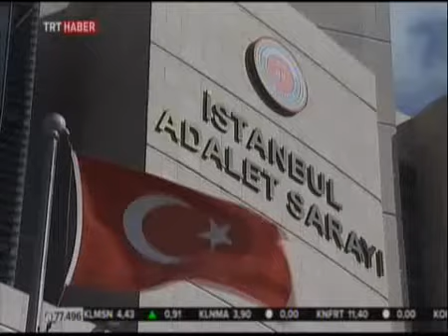İELEV Akademik Kurul Başkanı Prof. Dr. Erhan Erkut'un TRT Röportajı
İELEV Akademik Kurul Başkanı Prof. Dr. Erhan Erkut, "Lise tercih sürecinde veliler ve öğrenciler nelere dikkat etmeli?" sorusunu yanıtlıyor.